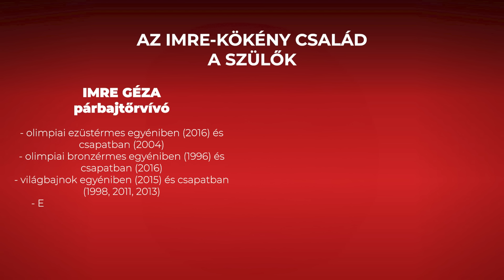Szabaddobás - 9. rész - Kökény Beatrix, Imre Bence: Zrikáltak, hogy otthon olimpiai érmekkel játszom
A Szabaddobás legújabb részében a vendégek egy sportcsalád két tagja, az Európa-bajnok édesanya, Kökény Beatrix és fia, az Eb-5. Imre Bence voltak.

Két „dinasztia-tag” volt a Szabaddobás legújabb adásának vendége. Kökény Beatrix, kézilabdázóként olimpiai- és vb-ezüstérmes, Európa-bajnok volt, jelenleg a Magyar Kézilabda Szövetség elnökségének tagja, a Ferencváros élő legendája. Fia, Imre Bence, az FTC jobbszélsője, junior vb-ezüstérmes, a felnőtt válogatottal pedig Európa-bajnoki 5. helyezett.
Az adásban nem voltak jelen, de essen szó a család két további tagjáról is: a családfő Imre Géza, olimpiai ezüstérmes, világ- és Európa-bajnok párbajtőrvívó, a Magyar Olimpiai Bizottság elnökségi tagja, a család pedig Bence húgával, Imre Szofival teljes, aki junior- és ifjúsági Európa-bajnok kézilabdakapus.

Az adás témái:
- Kökény Bea kisfiától Imre Bence anyukájáig
- miért Abalo lett a kis Imre Bence beceneve?
- hogyan lesz a tehetségből sikeres sportoló?
- mi a fontosabb Bencének: a gól vagy a labdaszerzés?
- Kökény Bea útja a C-vb-től a csúcsig
- mennyire izgult első felnőtt világversenyén Imre Bence?
- mi kell a fiatalok felnőtt válogatottba való berobbanásához?
- átok vagy áldás egy sikeres első felnőtt világverseny?
- mivel „találják meg” Imre Bencét, ha hibát keresnek benne?
- mire adhat reményt az Eb-5. hely és a keret összetétele?
- mi történhet az olimpiai selejtezőn?
- családi vitrin: három ezüst- és három bronzérem az olimpiákról
- Imre Bence emlékei édesapja 2016-os olimpiai ezüstérméről